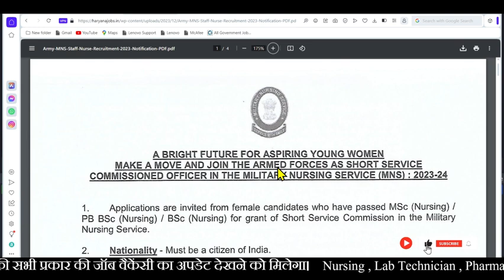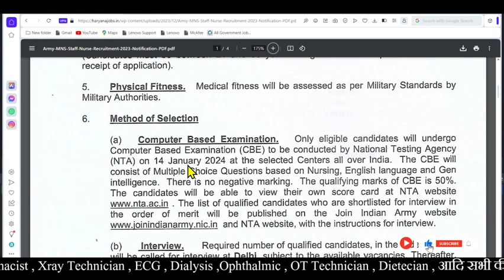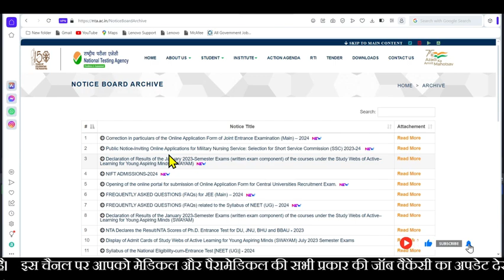Military Nursing Recruitment 2023-2024 || Regular & Central Vacancy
Military Nursing Recruitment 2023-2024 || Regular & Central Vacancy || MNS Vacancy

NHM Vacancy
Vyapam Recruitment
Biochemistry Mcqs
Haematology Mcqs
Microbiology MCQs
Cytology imp. mcq
Histology MCQS
Bacterilogy mcqs
Virology Mcqs